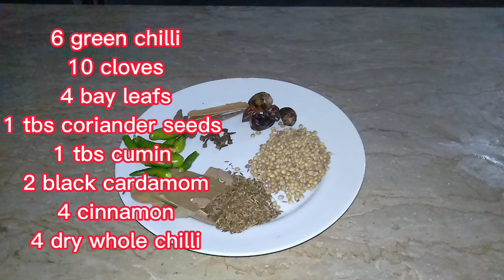Beef Stew Recipe || khade Masalon ka Gosht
Today we learn how to make beef stew quick and easy way.